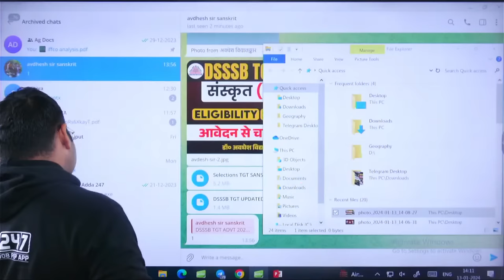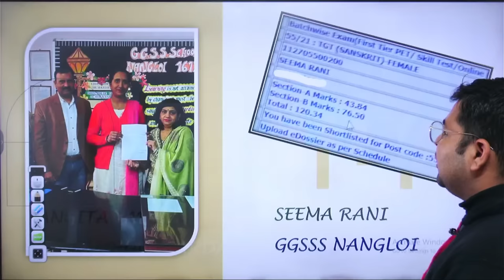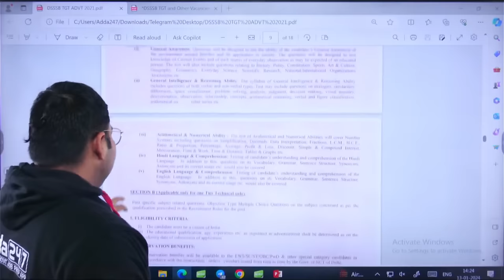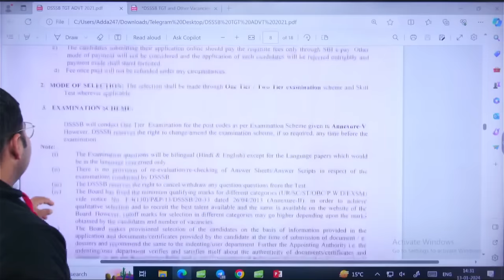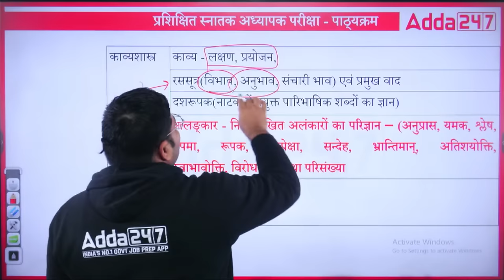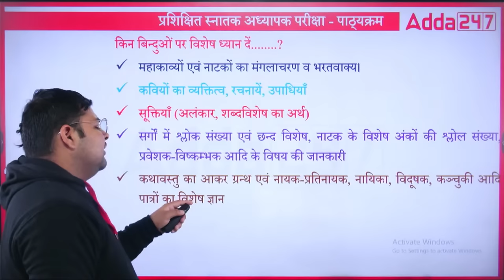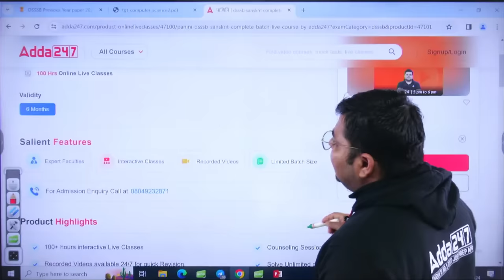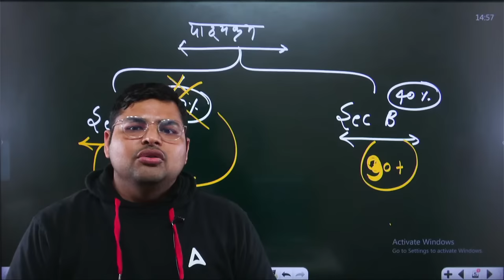DSSSB TGT Vacancy 2024 | DSSSB TGT Sanskrit Syllabus & Eligibility Criteria 2024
DSSSB TGT Vacancy 2024 | DSSSB TGT Sanskrit Syllabus & Eligibility Criteria 2024 | DSSSB TGT Eligibility Criteria 2024 | DSSSB Syllabus 2024 | DSSSB TGT Sanskrit Syllabus 2024 | DSSSB Preparation Strategy 2024